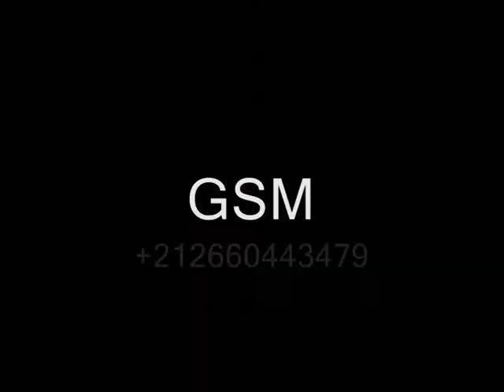Rampe de garage réalisé par amzon construction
Société amazon construction toujours a votre service n'importe quel ville merci de nous contacter GSM: E-mail dallage industriel travaux public travoux construction beton lisse la résine époxy béton imprimé béton balayé étanchéité bâtiment cuvelage travoux construction de bâtiment et piscine étanchéité bâtiment étanchéité etancheite terrasse murs carrelage béton fibré lafarge h arma béton holcim béton Maroc... niveau de dallage dallage piscine béton brossée ( beton brossie ) travaux de construction dallage quartz travaux publics travaux divers Maroc mur de bâtiment travaux de dallage décoratif chape liquide auto-nivelant Dallage industriel étanchéité terrasses cuvelage préparation de dalle revêtement de sol pose et fourniture Peinture époxy construction les station de gasoil les magazines les parking les caves... les main d'ouvrier ( 3tacha) construction allée de jardin construction allée de garage construction les salle de jeux salle de sport dallage en béton dallage lisse collage dalle hangar collage dalle béton construction et décoration aller de jardin résine antiacide résine alimentaire Peinture époxy les grande surfaces ( construction usine) zone industriel pavie construction béton ciré béton décoratif dalle béton finition hélicoptère trottoir les passage construction terrain de sport rampe Dallage industriel Maroc prix ( dalaj dalage dalaje) tout type de sol industriel Dallage industriel la résine époxy béton imprimé cuvelage préparation de dalle Mohamed Argane toujours a votre service n'importe quel ville merci de nous contacter GSM
resine transparente
fabriquer resine naturelle
résine polymère
résine synthétique
résine plastique
resine epoxy
resine polyester
résine végétale
resine epoxy de coulée
resine epoxy bois
resine epoxy leroy merlin
resine epoxy prix
resine epoxy sol
acheter resine epoxy transparente
résine epoxy transparente
résine époxy définition
 sur carrelage
resine sol
sol en resine prix m2
resine epoxy sol revetement de sol resine
resine sol exterieur
résine polyuréthane sol
prix m2 sol resine exterieur
sol 3d epoxy 3d maroc
revétement de sol décoratif en 3d
sol 3d pour maison travoux public 900kg rouen drogue croucher en résine scas sol résine resine sol risine et epoxy risil résine epoxy accessoires perles résine époxy لغيزين la résine espagnole ongles résine falfoul spacetoon akdi marqueteris en os ongles rongés tour a bois résine adocisseur et résine résine acétal polissage la résine la rising demi-portion résine ongle résine dentaire résine des ongles résine polyester méthode dallage industriel résine beton imprimé coefficient dilatation béton les types collage de béton dallage industriel maroc dallage industriel maroc collage de beton .fr cuvelage piscine dallage industriel résine dallage industriel ouafapavimento matériel de dallage indutriel 0660 inwi collage de beton le dallage industriel beton imprimã© dallage industrial coefficient dilatation bã©ton résine de béton imprimé beton de dalage dons le maroc dallage maghrib sol les types collage de béton dallage industriel itali differentes types des mineraux au maroc dallage industriel nivleuse hélicoptère Maroc prix resine epoxy sol,la résine,epoxy maroc,resine epoxy,epoxy sol,sol resine epoxy
Coupe du Monde 2018 Qualifications pour la Coupe du Monde
Calendrier de la Coupe du monde
Horaire de la Coupe du Monde 2018 Egypte
Coupe du monde
Télécharger l'horaire de la Coupe du monde 2018
Calendrier des matchs de la Coupe du monde
World Cup 2018 World Cup Qualifiers
World Cup Series
World Cup Schedule
World Cup Schedule
World Cup schedule 2018 Egypt time
World Cup
Download World Cup Schedule 2018
World Cup draw schedule
Отборочные матчи Кубка мира по футболу 2018 года
Чемпионат мира
Расписание Кубка мира
Расписание Кубка мира
Чемпионат мира по графику 2018 года Египет
Чемпионат мира
Загрузите World Cup Schedule 2018
График розыгрыша Кубка мира